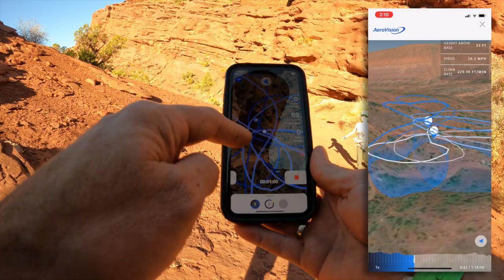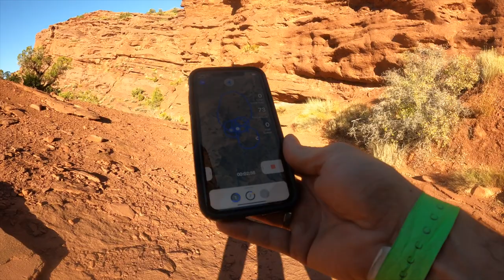Baby vs Adult Birds For Freeflight | How to Use Marshall GPS on Parrots (Demo on Baby Scarlet Macaw)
Katie shares her story of her second freeflight bird, a scarlet macaw named Mercury.